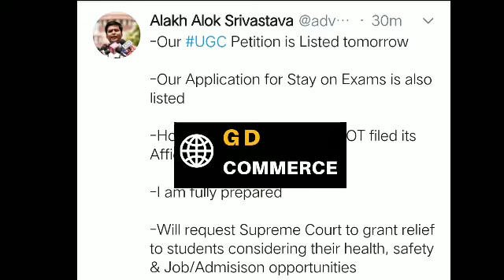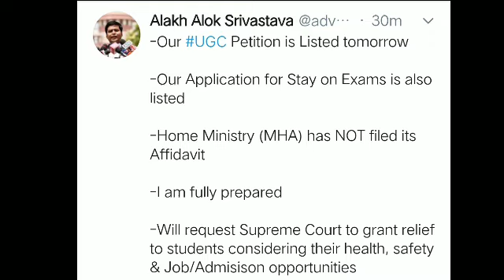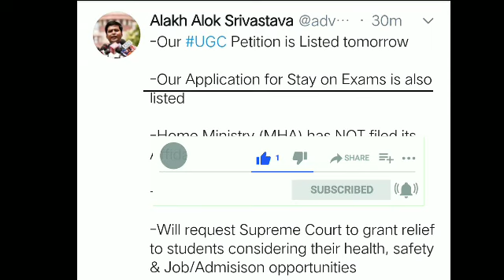final year exam news today | ugc exam news today | College exam news | University exam news today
Alakh Alok Srivastava tweet👉

Our UGC Petition is Listed tomorrow
-Our Application for Stay on Exams is also listed
-Home Ministry (MHA) has NOT filed its Affidavit
-I am fully prepared
-Will request Supreme Court to grant relief to students considering their health, safety & Job/Admisison opportunities

अंतिम वर्ष की  परीक्षा पर

big news
final year exam
punjab University exam update
PU exam notification
Punjab University exams updates, news and other details
CCS
MJPRU
MJPRU
RTUexamnewsUniversity exam 2020,opIgnou exam notice
Punjab University Exam 2020
Punjab University chandigarh exam 202
Exam promotion
College exam promote
University Exam news today
Punjab University semester exams 2020
University Exam